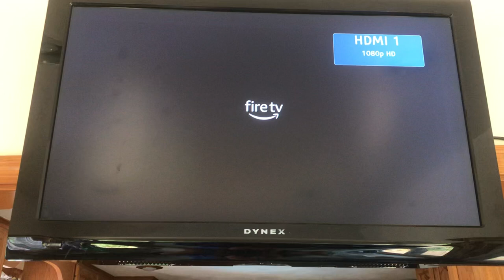Fire tv logo on my television